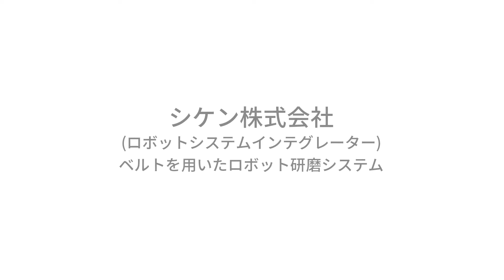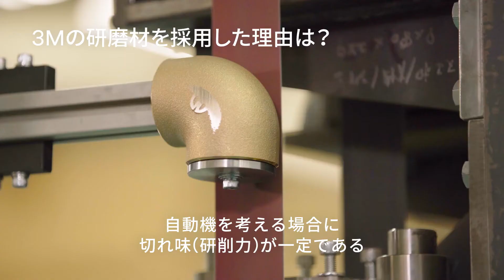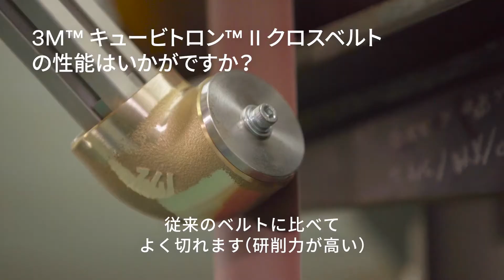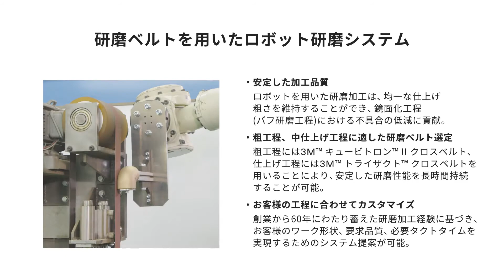WORKs Automated シケン株式会社_3M™ キュービトロン™Ⅱ レジンボンドクロスベルト 784F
曲面を持つ砲金材料をロボットがベルト研磨材を用いて仕上げ加工。
創業60年にわたり蓄えた研磨加工の知見をロボット研磨にも適用。
シケン株式会社　ベルト研磨材を用いたロボット研磨システム

省人化を実現する様々な方法をご用意しております。お気軽にご相談ください。
下記URLに各種ロボット研磨の動画および問い合わせフォームがございます。

※本動画内容は、顧客での評価結果であり、性能を保証するものではありません。